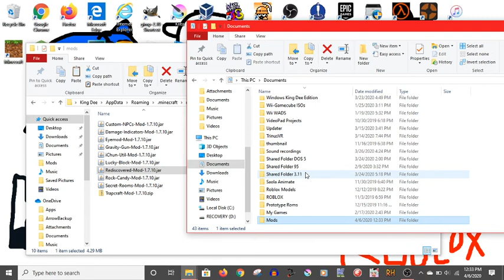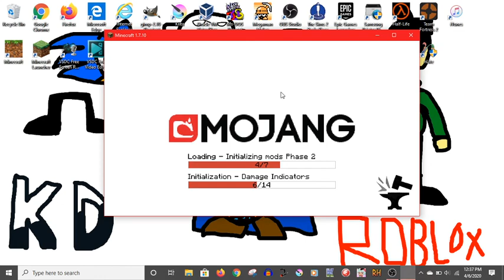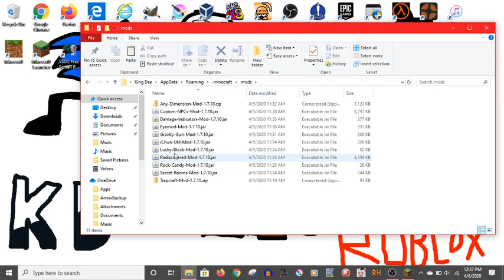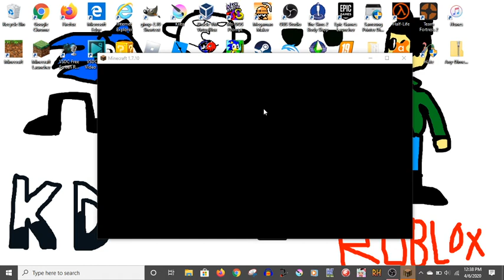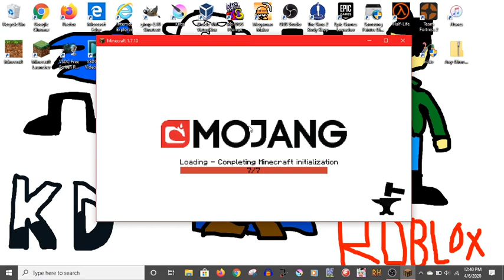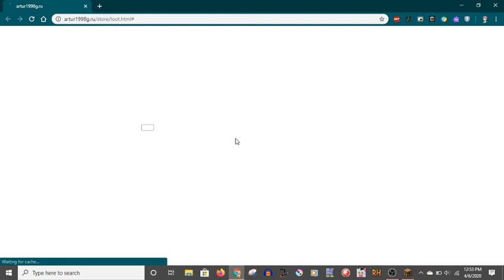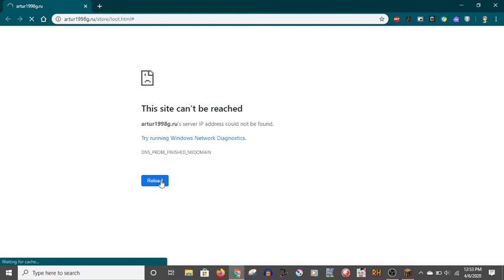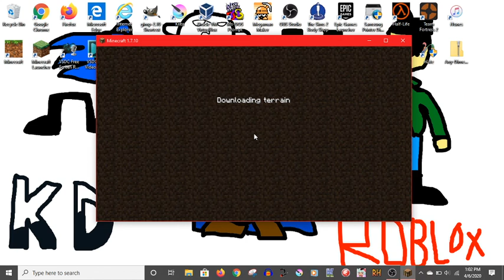Mods in Minecraft 2